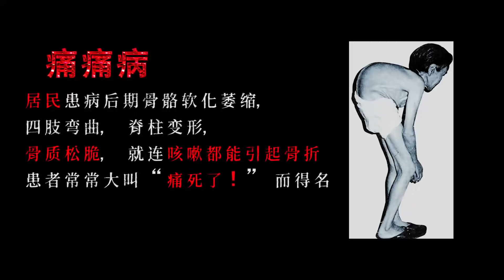笑死！课 间 请 勿 乱 猜 谜 4 ！【三十六贱笑】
间请勿猜谜第四集来啦！！！
全程高能补习地理
本次只针对具体实践，大家讨论切勿发散！[害怕]
请把保护打在公屏上！

Hi~我是三十六贱笑
曾获取【第三届全国逗B大赛总冠军】